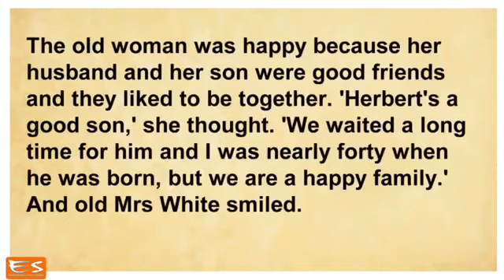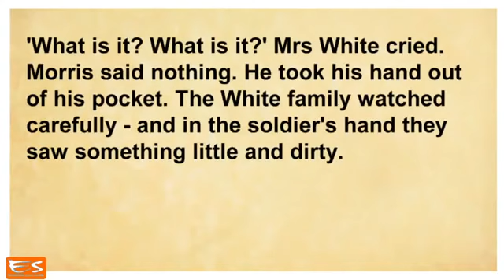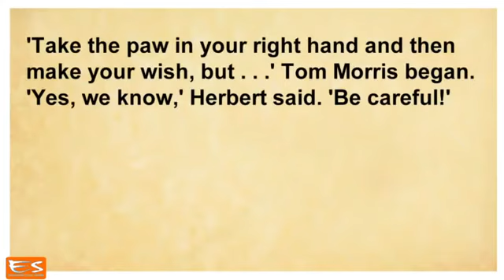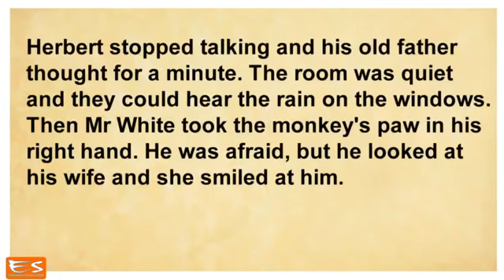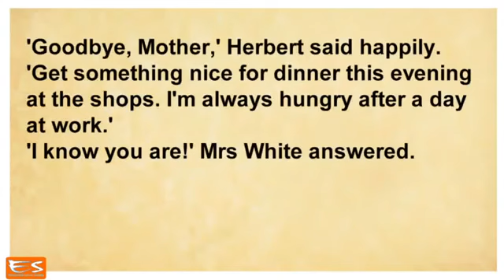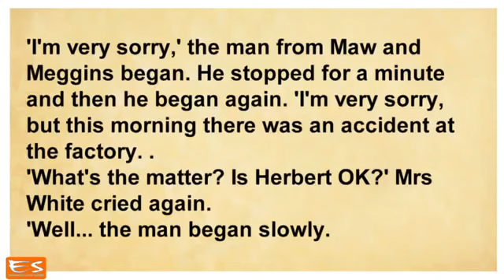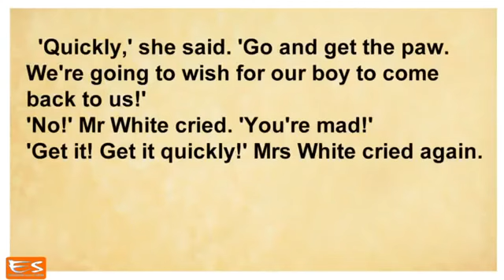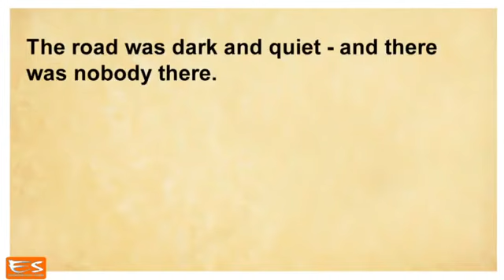Learn English Through Story. The Monkeys Paw